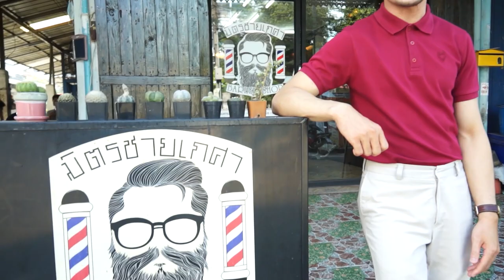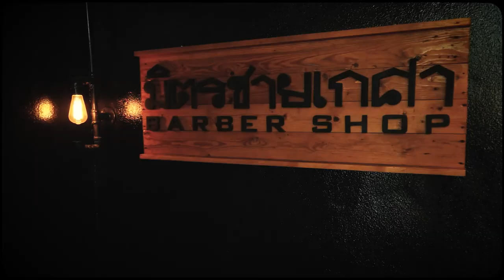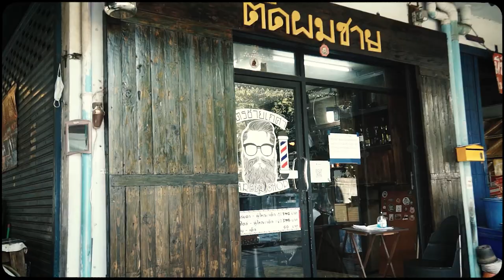Top Barber EP68 - ทรง Two Block กับร้านมิตรชายเกศา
Mr.9 พาไปดูทรง Two Block และพูดคุยฟังแนวคิดกับร้านบาร์เบอร์ที่เปิดมาหลายยุคสมัยและมีหลายสาขากับร้าน มิตรชายเกศา ไปทำความรู้จักและฟังแนวคิดของเค้ากันเลย 👍